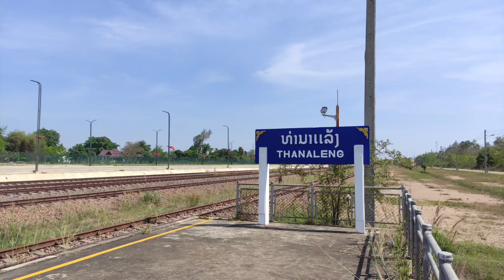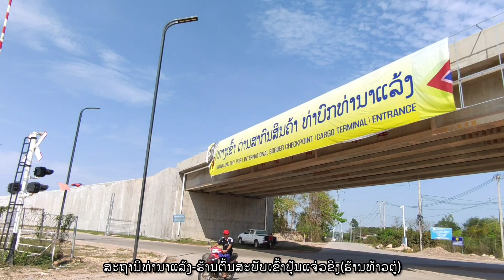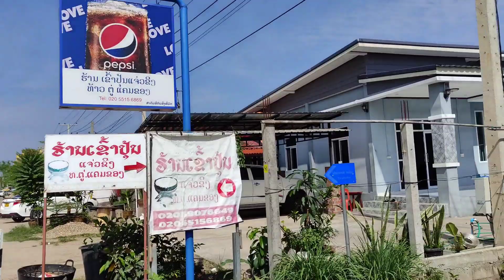เส้นทางสถานีท่านาแล้ง หา ร้านต้นฉบับขนมจีนแจ่วขิงท้าวตู่ สปป ลาว